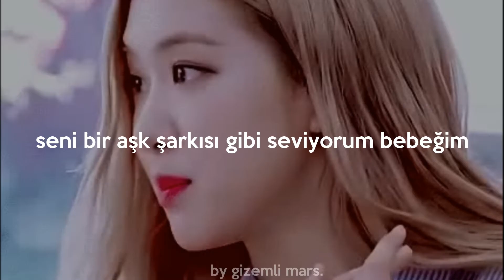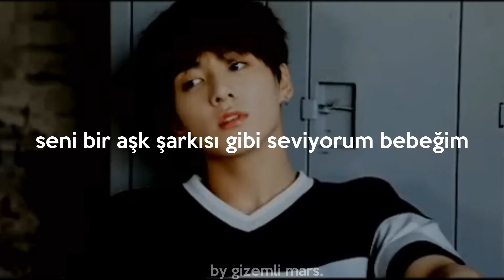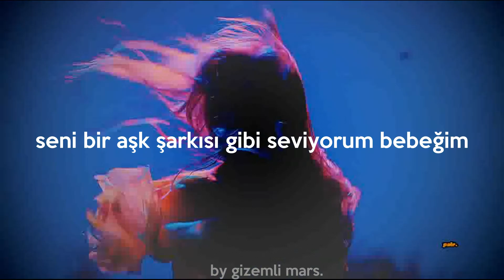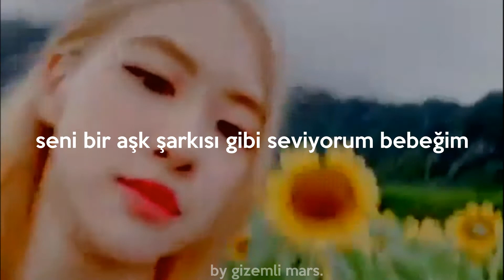Love You Like A Love Song - Lost Memories (Rosékook Fanfic)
Herkese merhaba, ben Gizemli Mars! Wattpad'deki 'Lost Memories' kurgum için hazırlamış olduğum videoya hoş geldiniz. Rosékook eşliğinde, Selena Gomez'in 'Love You Like A Love Song' şarkısının türkçe çevirisini izleyebilirsiniz.